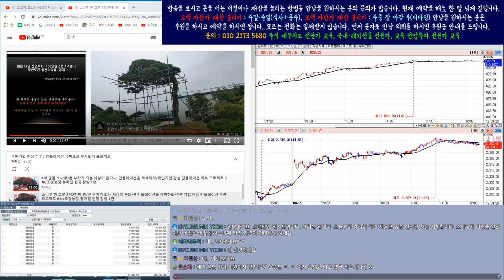코스피/코스닥/삼성전자 실시간 시황 분석 3부 8월25일